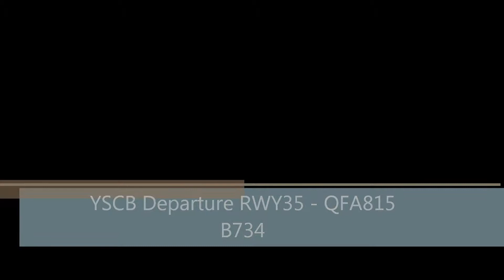Qantas 815 - Canberra to Melbourne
Departure from YSCB (Runway 35) and arrival into YMML (runway 16).
QFA815 - Boeing 737-400
31st March 2013